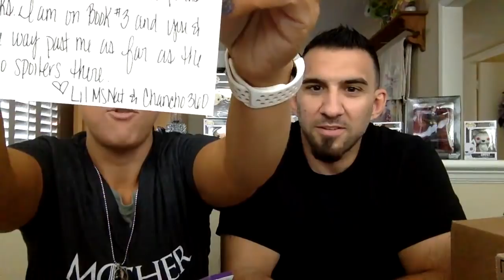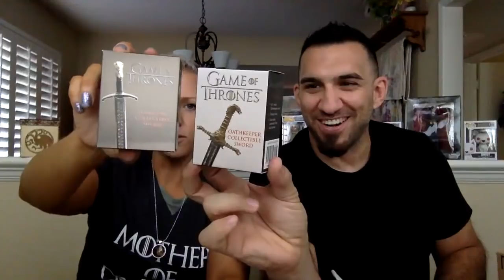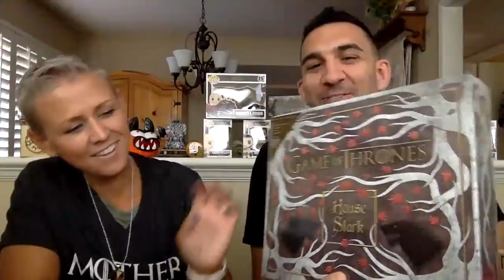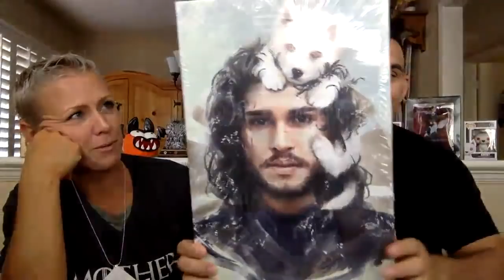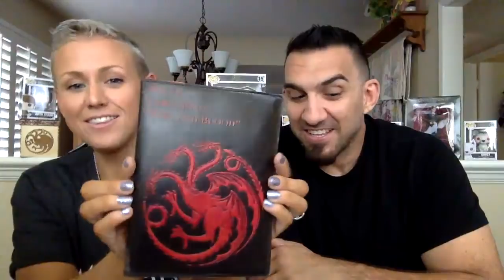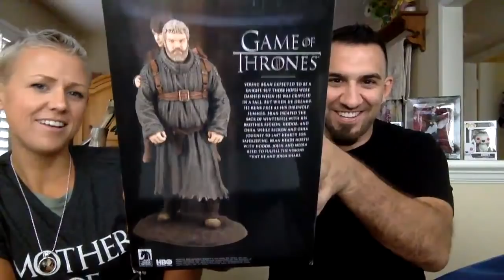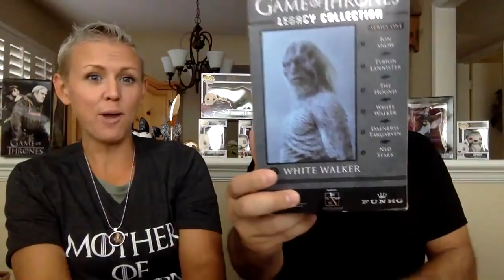30,000 Subscribers!!! LIVE Game of Thrones Unboxing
To celebrate 30k subscribers we decided to do a LIVE unboxing... New Game of Thrones episode will be posted Tuesday.

A Special Thank you to our Patrons:
Adam T Tellez Addison May aleph-0, Alison Ryland Angelique Anna Anthony Arturo Colon Becky Kinser Arthur Belle Contreras Benjamin Lien Bryan Givens CherylBradley Christopher Gonzales Craig Davey-Sharman Dan Disimone Daniel Grund Delphine Gobert Denis Dupuis Dexter Corales Dillon ella Fabian Brand Garrett Auld Gary Allenby Gary Allenby Gemma Jones GroupOfGamersInc194 Hidzir Junaini Huell Babineaux Ivan J Jeffrey Sandouval Jen H. Jenn Kenning Jimmy H Joakim Vigsnes Manipis John Geiser Joshua seidl KaraLowery Kelly Wilcox knight King KY Kyle Palmer Laura LeiWu7  Leopoi Iopoel Mac McCarthy Matthew Benson Melanie S. MichaelBaladad Michael Vecchio Miguel Cortez Mindlost NateFowler Paul Goodlett RadioActiveTopBun Rekha Robinson Robby Leckie Robert Collins Salvatore Abate Samae hamedi ScottB She She Silver of House Stormm Slavcho Lambov Steve Hagan Tara Pavel Taurion Tom-Ivar -Strombanni-Tor Bla Tron William Rice Willy Mertz Domécq Xavier Gerbatschewsky Михаил Турчин